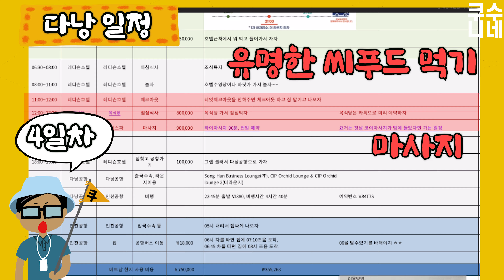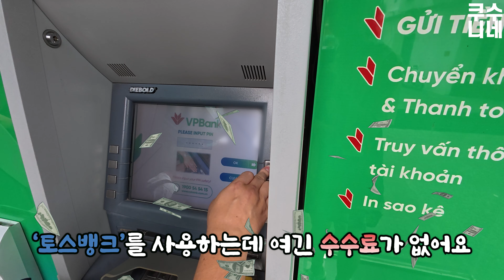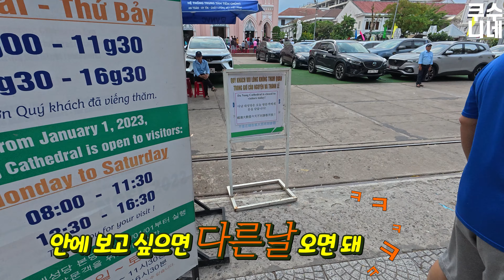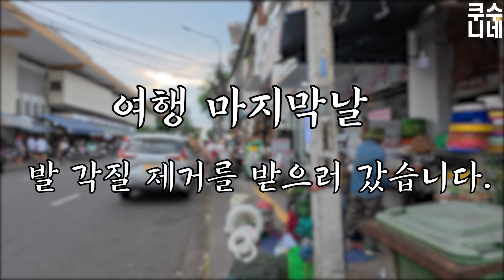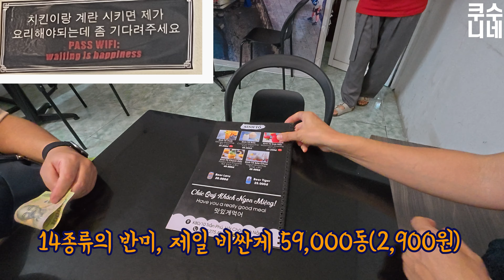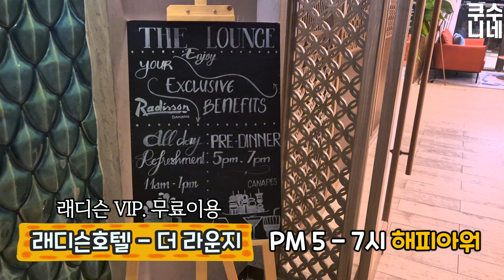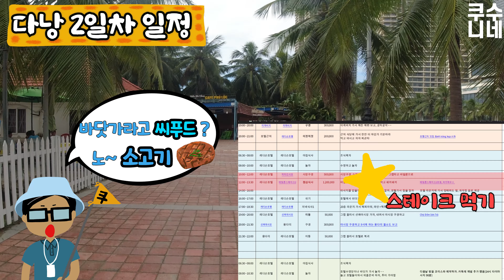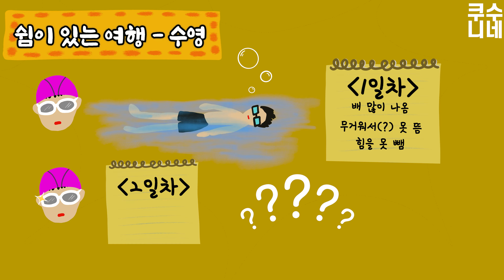너도? 나도! 베트남 다낭 .2 | 경기도 다낭시 | 짠내투어 | 무료 ATM | 내돈내산 | 다낭 반미 맛집 | 다낭 호텔 추천 | 다낭 현지인 맛집 | 한시장 쇼핑 | 216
안녕하세요 쿠수니네 입니다.

쿠수니네의 첫 해외여행기 다낭 여행 입니다 :)
별거 없이 싸게 잘 놀다왔습니다.

00:00:00 인트로
00:00:48 미케비치 해변 산책
00:02:38 다낭 대성당(핑크성당)
00:04:30 한시장
00:07:08 한시장 주변 산책 (한강)
00:10:36 저녁밥 '반미코티엔' - 반미
00:14:30 아침밥 '호텔 조식'
00:15:14 미케비치 해변 수영
00:19:50 호텔 인피니티풀 수영

- 여행시기
 2024년 10월

- 목적지
베트남 다낭시

- 숙박
래디슨 호텔 다낭

- 촬영 장비
카메라 : DJI OSMO Action5, 아이폰13